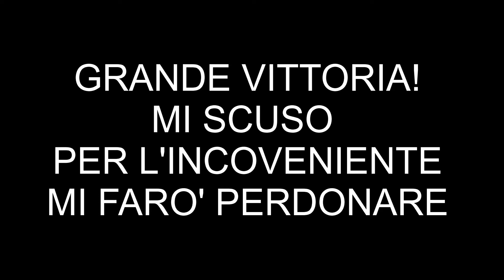BRUTTO INFORTUNIO, CROCIATO ROTTO 7 MESI FUORI! - FIFA 21 CARRIERA ALLENATORE NYFC EP.8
Episodio di oggi :
New York - Columbus
NewEngland - New York
New York - Atlanta